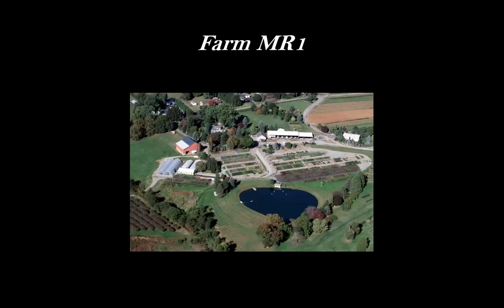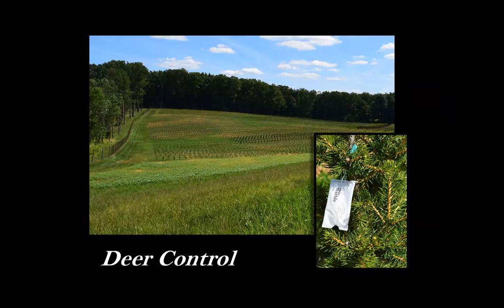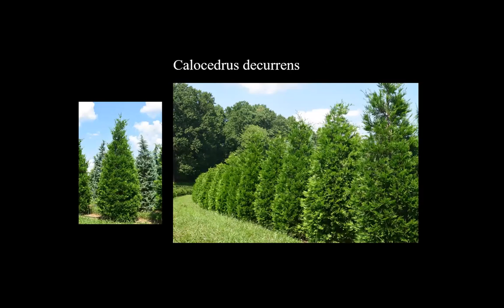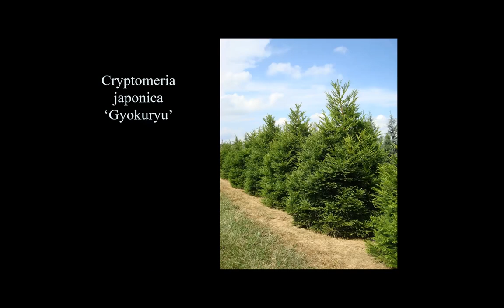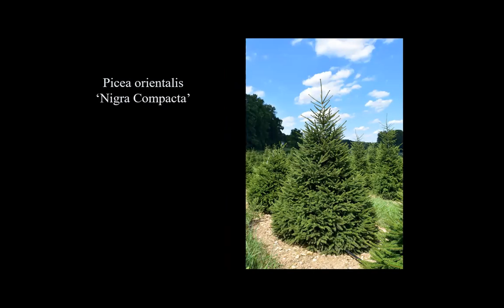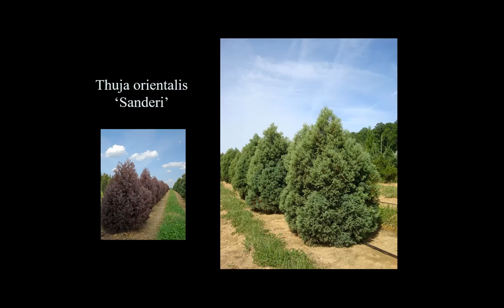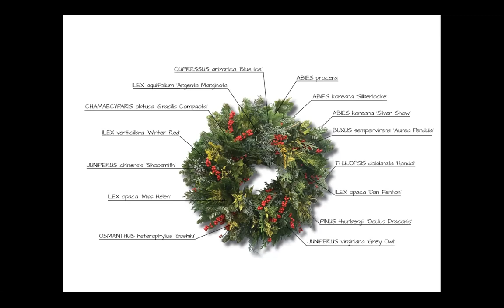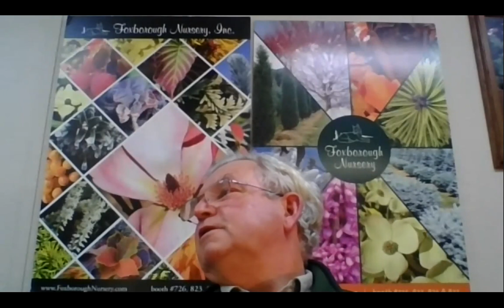microMEETING #5: Conifer Production at Foxborough Nursery, Inc.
Presented by IPPS ER Member, David Thompson, December 2020

This presentation covered conifer production from propagation to shipping, especially those that are unusual and unique. David Thompson shared an in depth presentation of how to propagate by grafting and cuttings, liner grow on stage, field planting, growing on and harvesting and shipping. David reviewed some of the 500+ cultivars that Foxborough has in a yearly production cycle. This is a great opportunity to see where the nursery started and where they are today in the world of conifers.